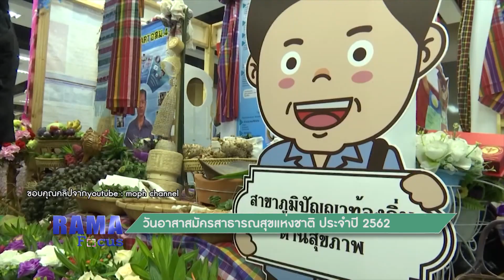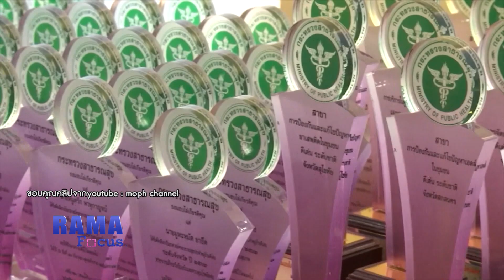Rama Focus วันอาสาสมัครสาธารณสุขแห่งชาติ ประจำปี 2562 26.3.2562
ติดตามชมรายการ Rama Focus ได้ทุกวันจันทร์ - ศุกร์ เวลา 9.00 น. และ 15.00 น. ทาง True Visions42  และ YouTube Rama Channel

-True Visions42